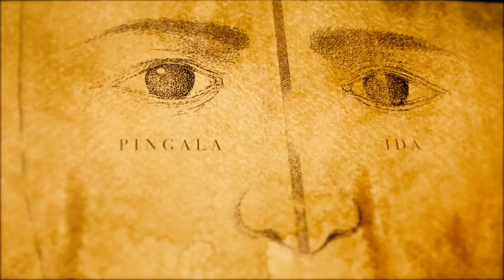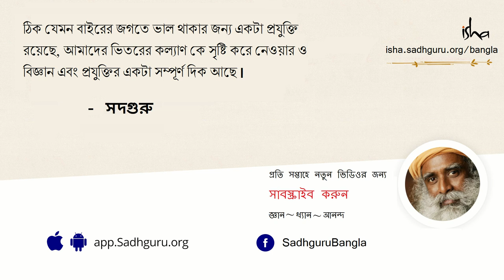রোজ 5:40 আর 11:40-এ কী ঘটে? | How Your Breath & Energy Changes During The Day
সদগুরু 5:40 এবং 11:40 -য়ের সন্ধ্যাকালের তাৎপর্য সম্পর্কে বলছেন, দিনের বিশেষ কিছু সময় যা সারা বিশ্বে আধ্যাত্মিক অনুশীলনের সমার্থক হয়ে উঠেছে, এবং সেগুলি কেন তাৎপর্যপূর্ণ তাও ব্যাখ্যা করছেন।